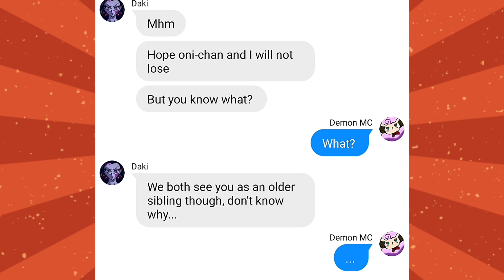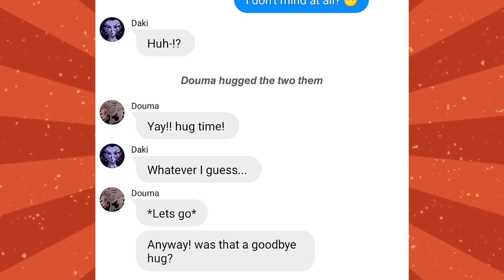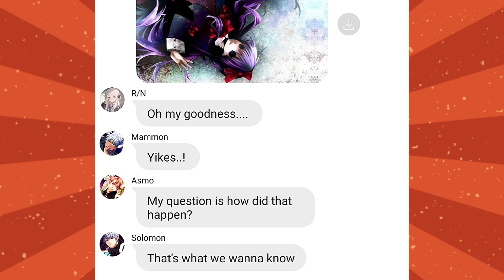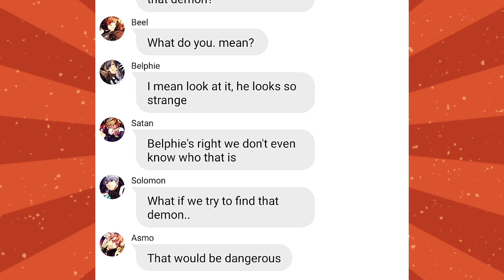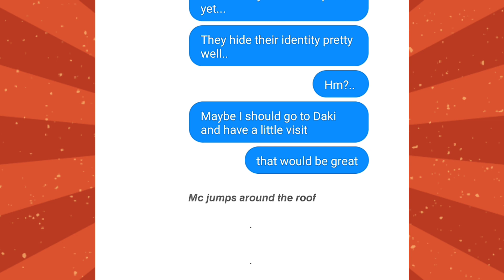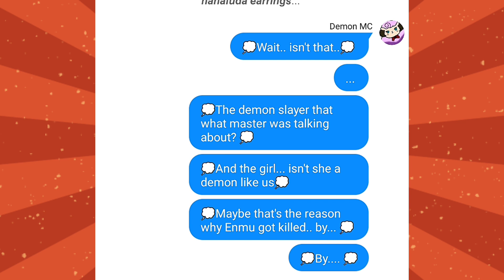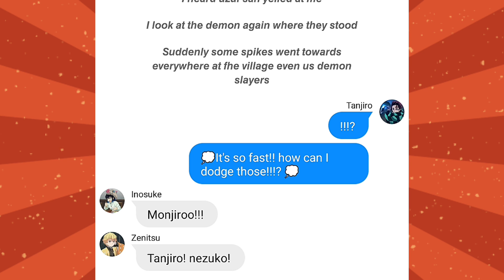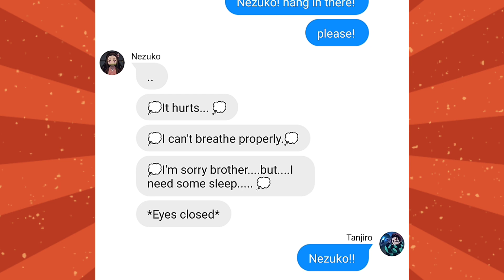Obey me text: Mc as An Uppermoon Demon || Part 5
CTTO: Naomi-san 💜